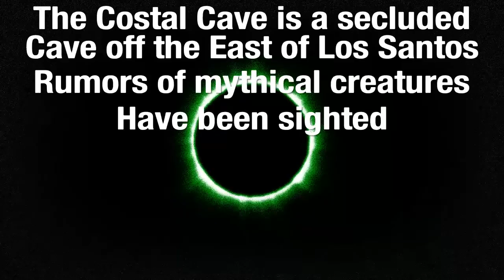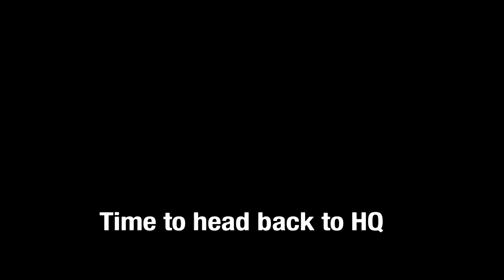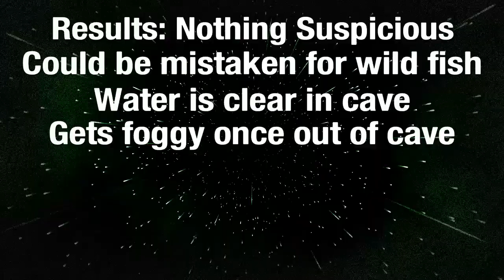GTA 5 | Myths and Legends | Case File #2 | Costal Cave